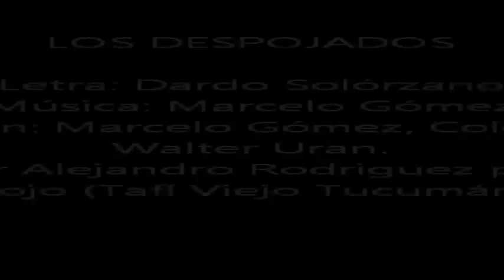MARCELO GÓMEZ interpreta "LOS DESPOJADOS" (Dardo Solórzano)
LOS DESPOJADOS

Ante todo somos dignos
por la lucha en lo sufrido,
y ese estigma como un signo
de este canto sin olvidos.

Esta tierra que es de todos
nunca puede ser comprada
porque es libre con sus modos
que amanecen de puebladas.

Quien desmonta nuestro suelo
solo para su codicia
ya no puede contra el pueblo
que destruye su avaricia.

estribillo:
Los despojados
son el horizonte
de un sol sagrado
ardiendo en el monte.

Somos parte del destierro
que descarna a nuestros ranchos,
como polen por el cielo
volveremos fecundando.

Como lluvia del verano
volveremos a dar vida
donde lloran mis hermanos
por la selva mal herida.

Por la sangre derramada
de mi raza y su memoria
mi canción en correntada
nos impulsa a la victoria.

al MOCASE.